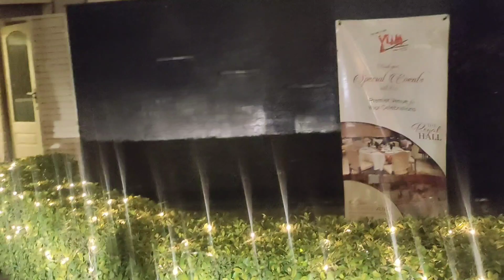celebrat the new year day in Multan ❤️@anamtariqvlogs274